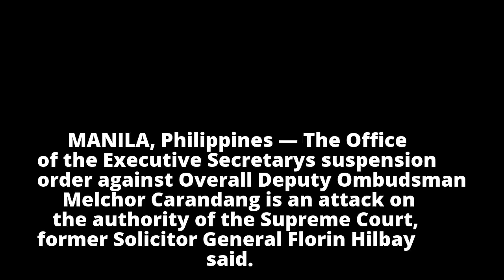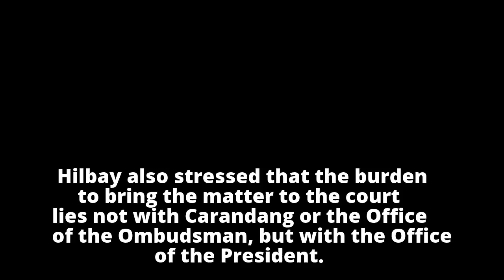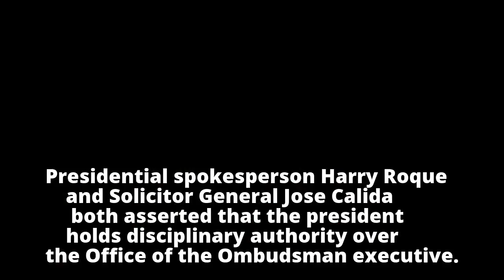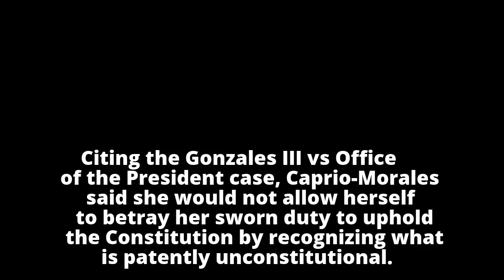Ex-SolGen Hilbay: Carandang suspension an 'attack' vs SC